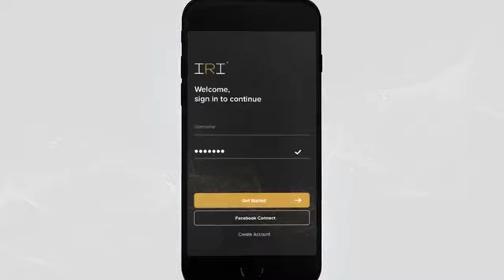IRI® EXPERT App - Download in der Videobeschreibung!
Jetzt downloaden!